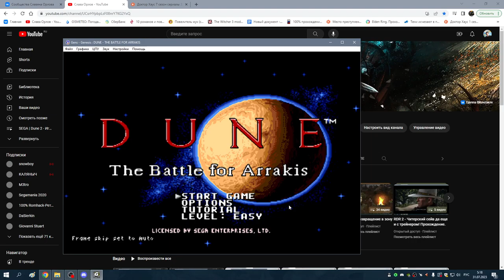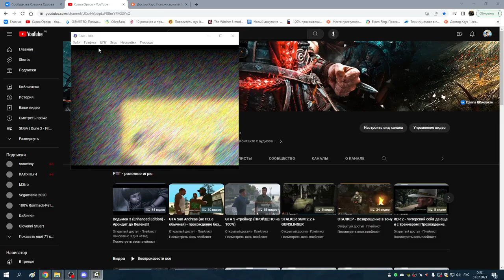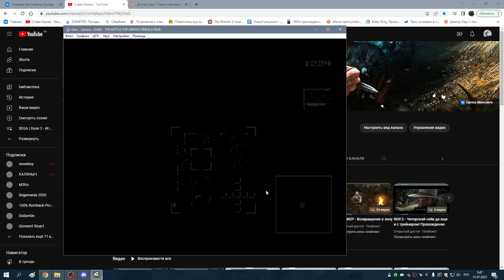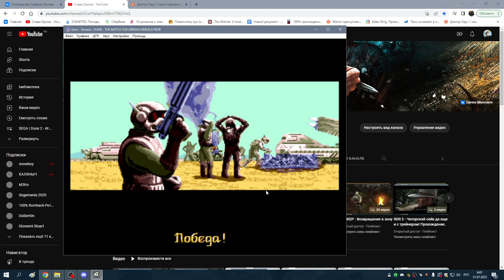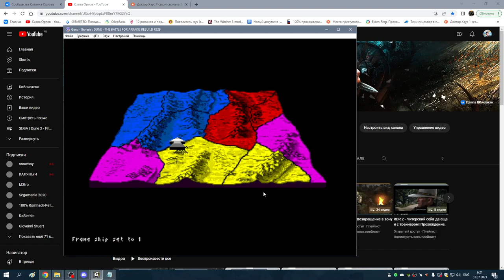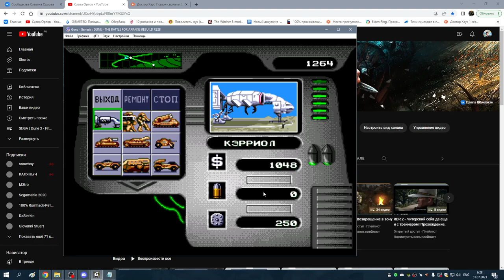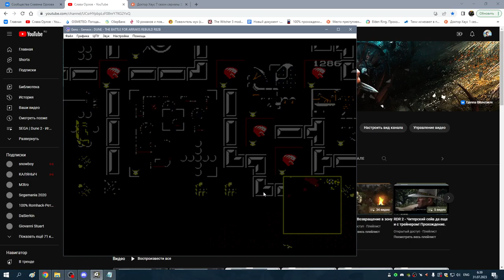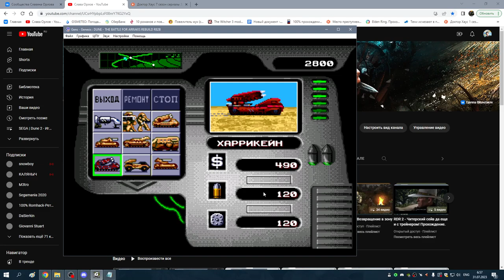Включил пару хаков и прошел 3 миссии за наемников (Dune Mercenary Mod r82.05 by Lipetsk)